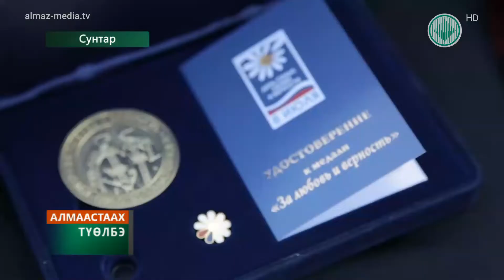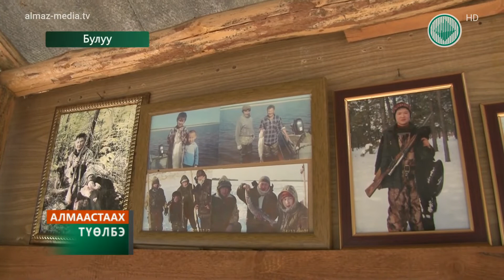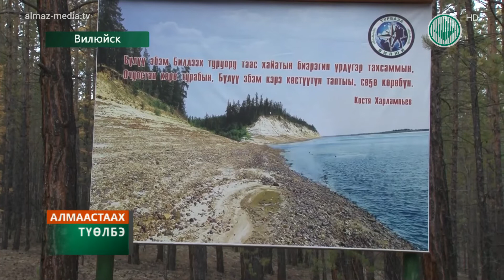Алмазная провинция. Выпуск 83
Информационная программа всего алмазного региона. Рассказываем о событиях, интересных моментах, происходящих в Мирнинском, Анабарском, Сунтарском, Вилюйском, Верхневилюйском, Нюрбинском, Ленском и Оленекском улусах.